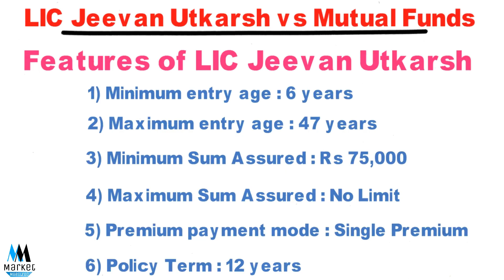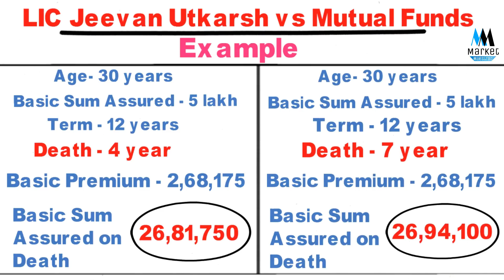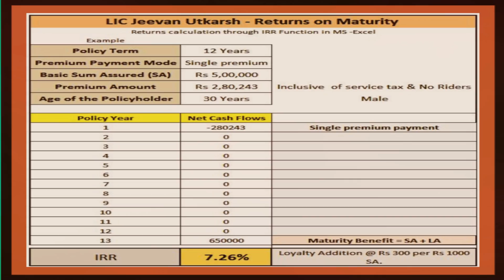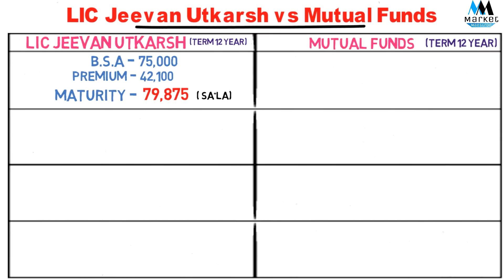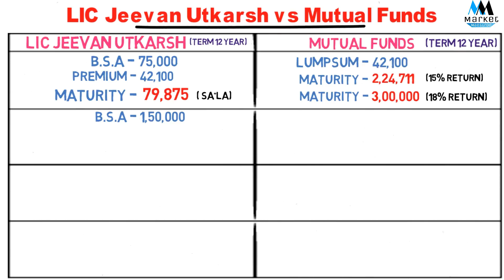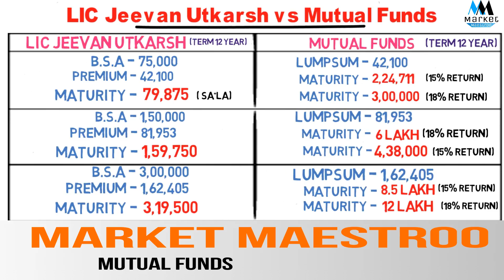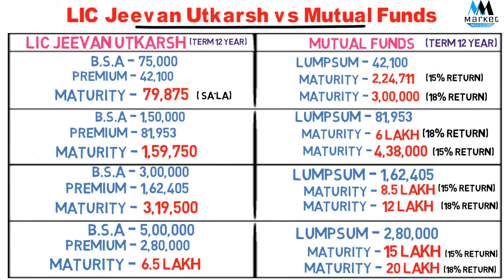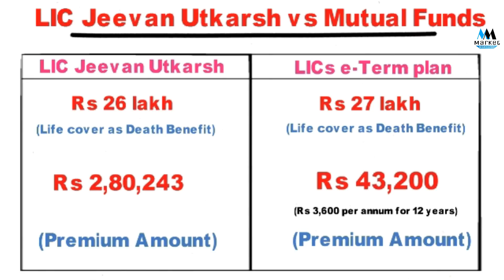LIC JEEVAN UTKARSH vs MUTUAL FUNDS |Features, Benefits and Comparison| Is it worth Buying LIC ?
Namaskar Dosto aaj hum bat krenge LIC ke jeevan utkarsh ki dekheng iske features ko samjhenge is plan ko aur karenge isko comparison MUTUAL FUNDS ke sath bhut hi ache example se.